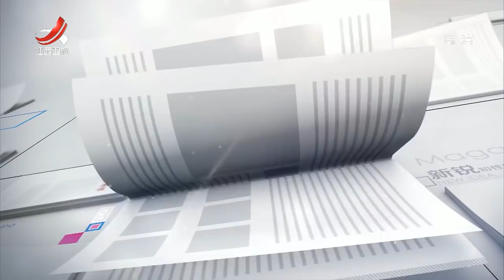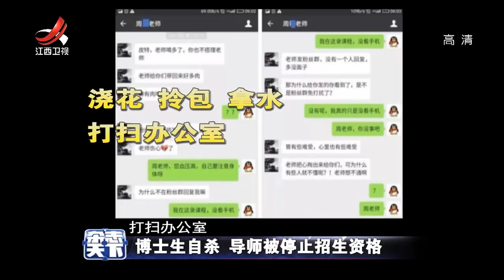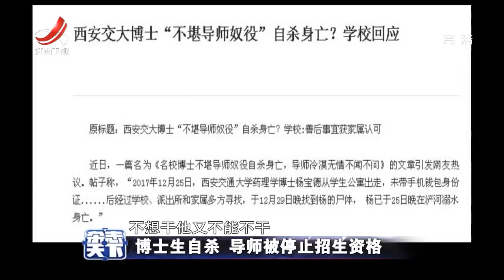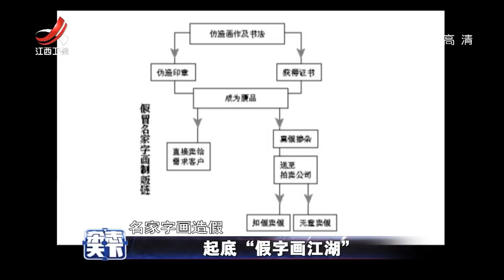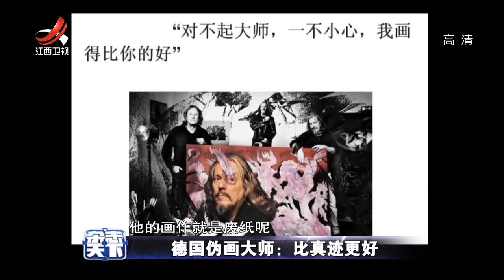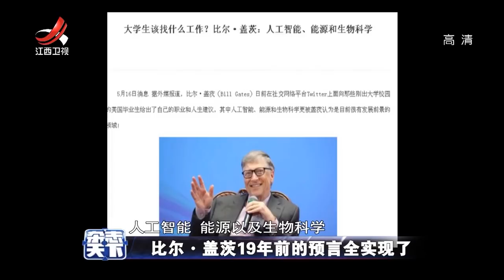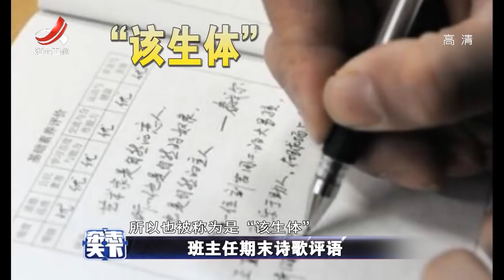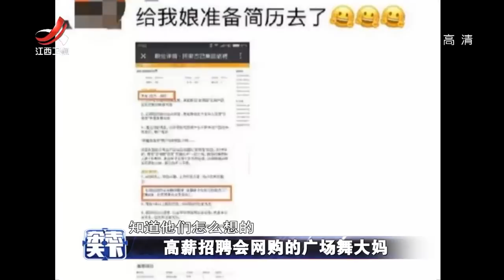《杂志天下》比尔盖茨的预言全实现了20180122[720P版]